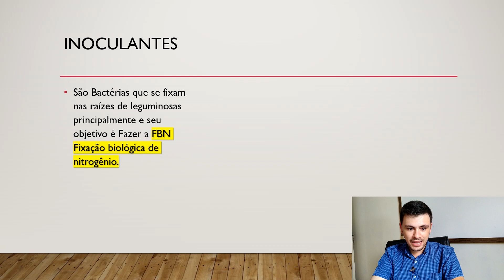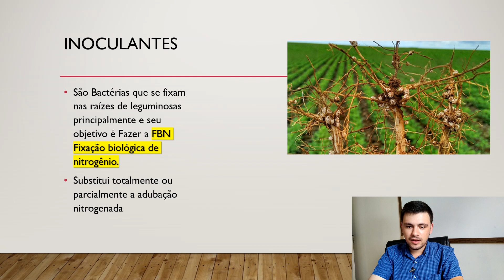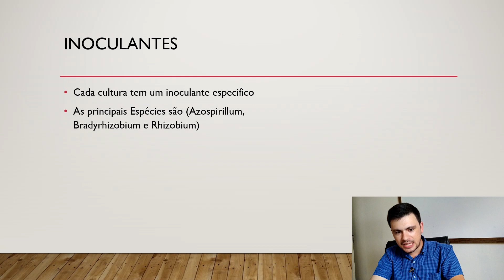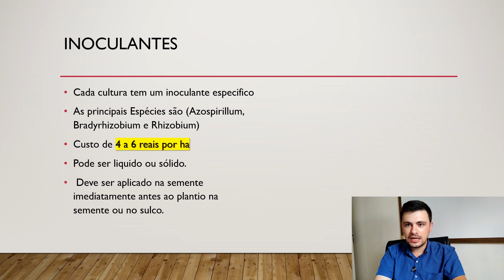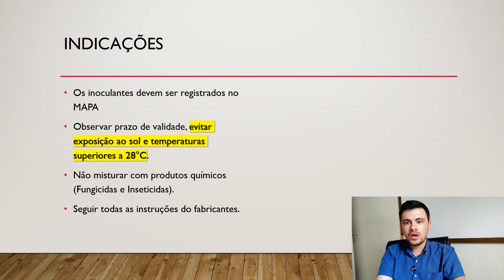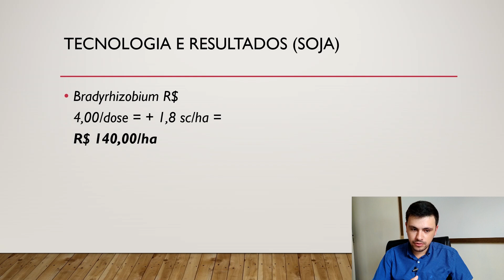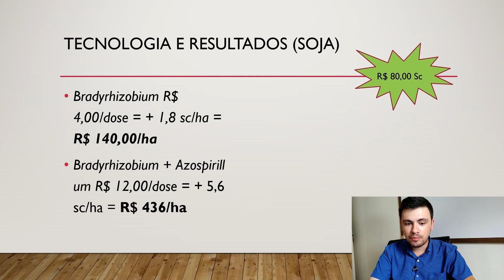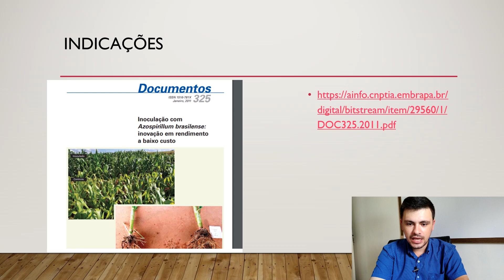Uso de INOCULANTES na SOJA I LUCRO de até R$ 4360,00 por talhão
O uso de inoculantes para leguminosas é uma tecnologia já bem desenvolvida porém seu uso ainda é negligenciado por muito produtores.

🔻🔻 Links Importantes 🔻🔻
 📈 Nosso curso de avaliação de fertilidade do solo e recomendação de adubação:

A inoculação pode substituir totalmente ou parcialmente a adubação nitrogenada.
Essa tecnologia é muito barata e pode trazer uma lucratividade muito boa para o produtor.
A embrapa desenvolve várias pesquisas com inoculação de sementes de várias culturas, principalmente de soja, feijão e desenvolve tecnologia para a inoculação de milho,trigo e arroz.
Quer conversar comigo pelo Whatsapp, a gente oferece consultoria 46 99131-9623.
Também conheça nosso curso de avaliação de fertilidade do solo. 🌾 Consultoria personalizada canal AgroBrasil para produtores rurais, estudantes e profissionais do meio agro ✅